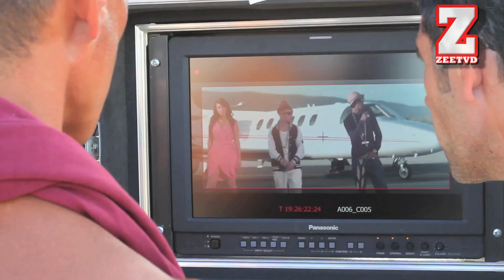N-Dubz - Best Behaviour - official ZEETVD Behind the scenes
Behind the scenes with N-Dubz at their new video shoot in south of france,,, out october 17th make sure you go buy it and help it go to number 1 :) !